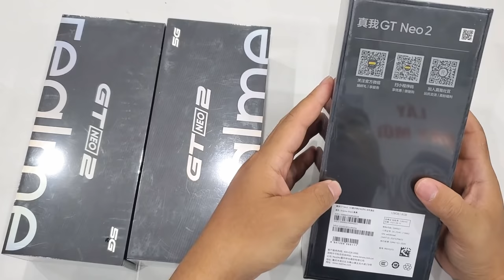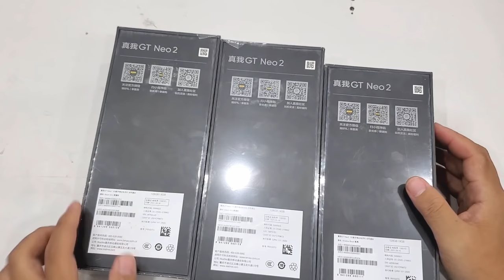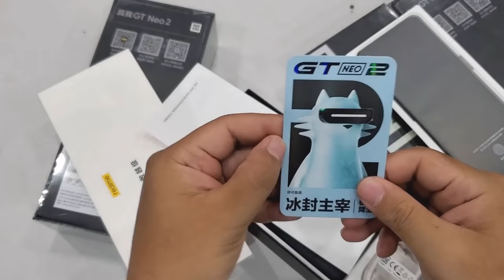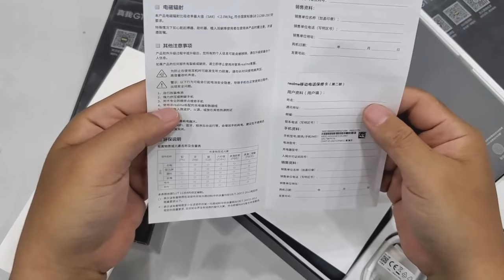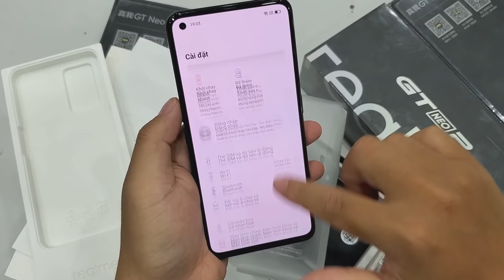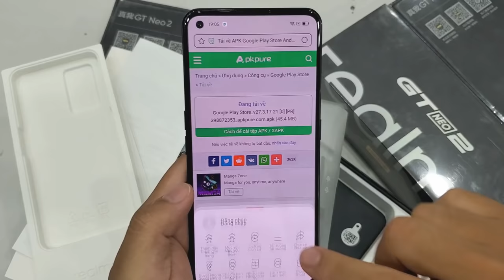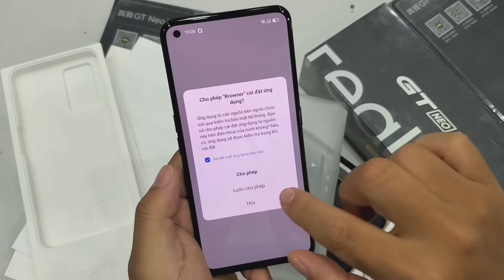Realme GT Neo 2 đầu tiên tại Việt Nam | Mở hộp nhanh và hướng dẫn cài Google Play nhanh nhất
💥Điện thoại Realme GT Neo 2 (Snap 870) giá rẻ nhất tại Hải Phòng. Hỗ trợ trả góp 0%, trả trước 0đ.

Tư vấn bán buôn: 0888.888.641
Địa chỉ: 170 Lạch Tray - Ngô Quyền - Hải Phòng